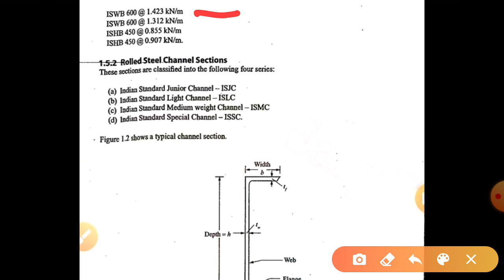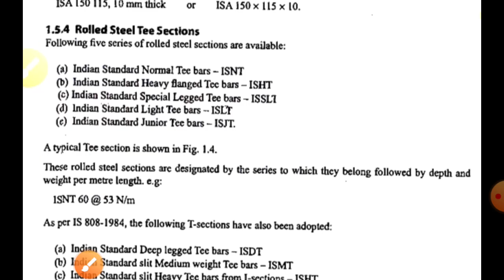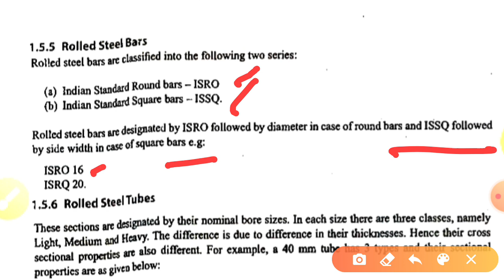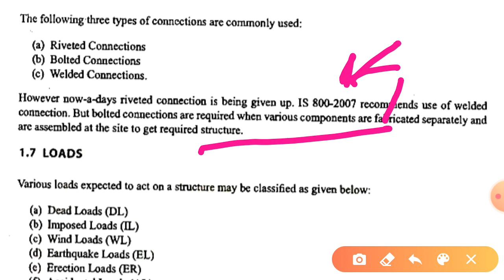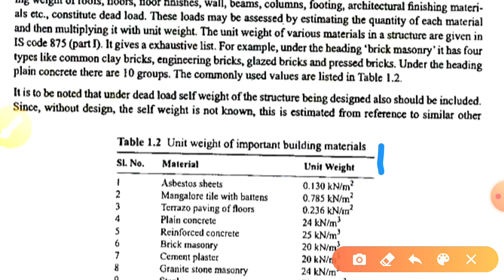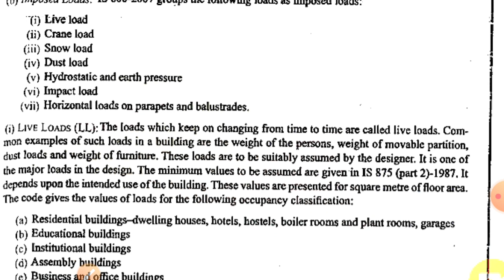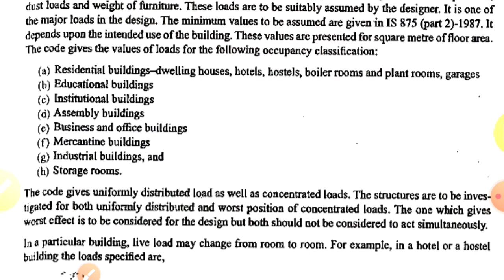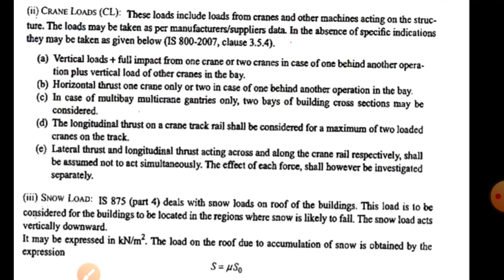ROLLED STEEL SECTION TYPES AND LOADS ON STEEL STRUCTURE (DESIGNOF STEEL STRUCTURE) UNIT 1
ROLLED STEEL SECTION TYPES AND LOADS ON STEEL STRUCTURE  (DESIGNOF STEEL STRUCTURE)

ROLLED STEEL SECTION TYPES
                   AND
TYPES OF LOAD ON STEEL STRUCTURE

SBTE
MSBTE
JSBTE

DIPLOMA STUDENTS
POLYTECHNIC   CIVIL AND RURAL ENGINEERING

DIPLOMA WITH SONU